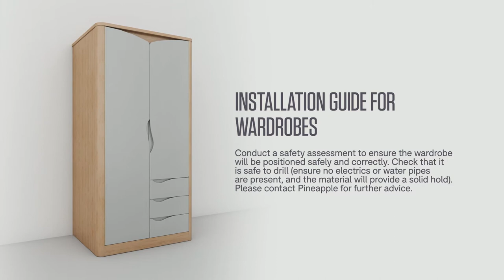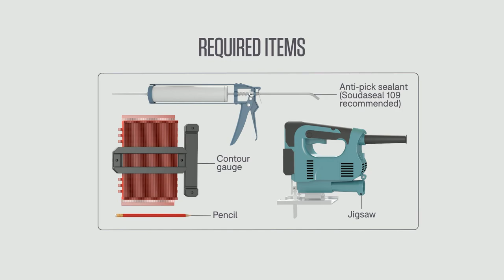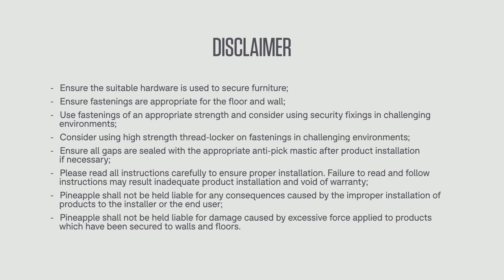Installation instructions: Wardrobes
Instructions for wall fixing and safely securing our Acumen and Harby wardrobes around skirting boards.